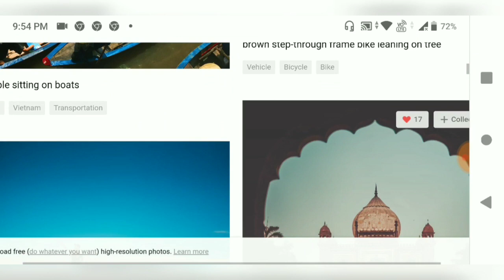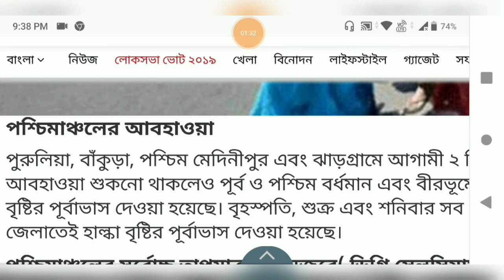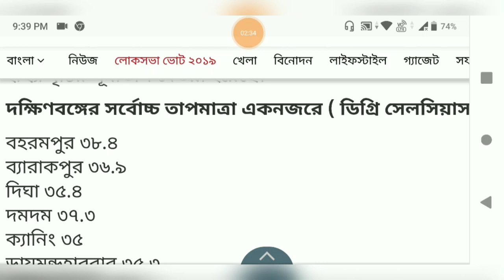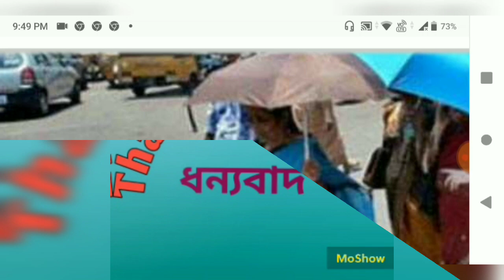আজকের(২৮ মে মঙ্গলবার) কেমন থাকবে আবহাওয়া জানাল হাওয়া অফিস, ll Today's Weather News ll KHOBOR SONDHAN